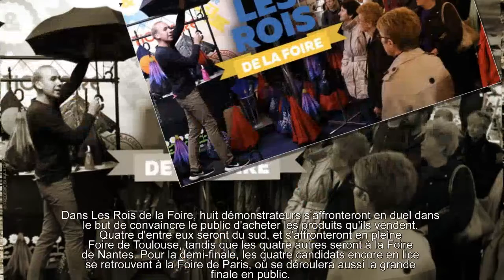À quoi ressemble Les Rois de la foire, la nouvelle émission de Stéphane Rotenberg sur M6 ?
Ce samedi 28 avril, à l'occasion de l'ouverture de la Foire de Paris, M6 dégaine Les Rois de la foire, un nouveau concours où s'affrontent les meilleurs camelots de France. Une proposition dans les cartons depuis de longs mois.